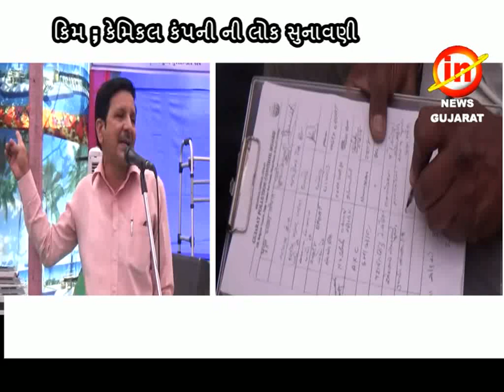કિમ ; કેમિકલ કંપની ની લોક સુનાવણી